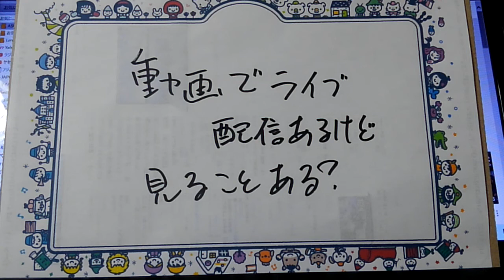YouTubeなどで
ライブ配信やっていますか？

私は、やってませんが

ア、出来ればでいいんで